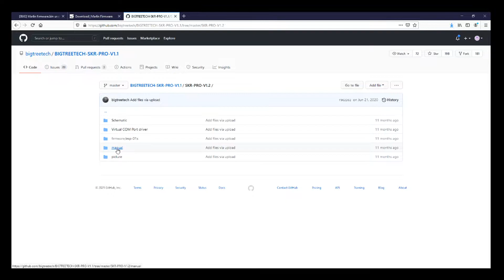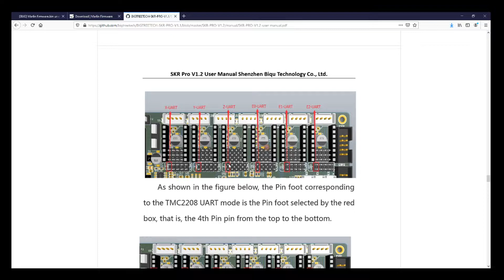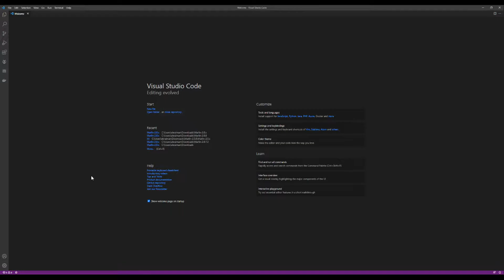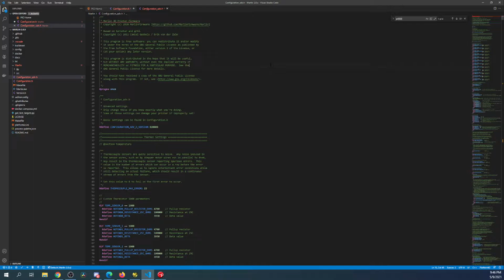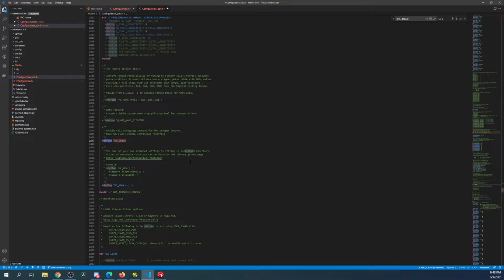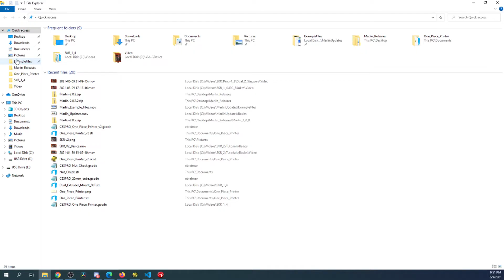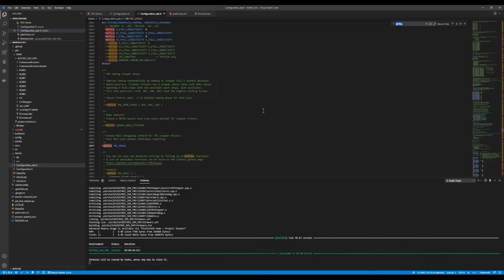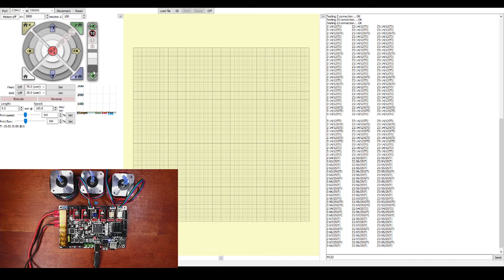SKR Pro V1.2 - Dual Z-axis steppers with TMC2208 UART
The is a brief tutorial on how to install multiple steppers on z axis for SKR Pro v1.2

Hardware:
1 - BigTreeTech SKR Pro v1.2
1 - USB Serial cable
3 - NEMA17 stepper
3 - TMC2208 UART

(SKR Pro v1.2)

Software:
Marlin Firmware 2.0.x